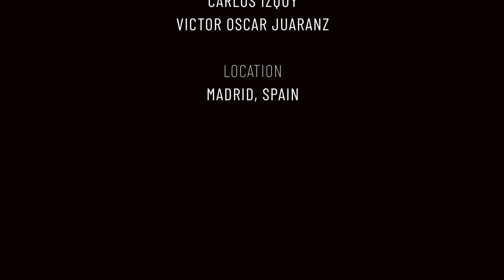Leather Legacy Line Vol. II -SS 22 Collection | MODUS VIVENDI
MODUS VIVENDI launches the Leather Legacy Line Volume II from the Spring-Summer 2022 Collection inspired by the BDSM romance.

March 2022. When wonder-land meets leather-land.

When wonder-land meets leather-land MODUS VIVENDI presents Leather legacy volume II; Cause even leather fetish do hides a great volume of romanticism. Whether you hide inside the woods or you freely express your inner desires and passions, you can do it in style. The obvious choice of cobalt blue and passionate red, embraces any BDSM needs, but while others show you, pure meat, MODUS VIVENDI serving some art. Check the whole line and pick the designs you like the most and invest on some real value items for your quardarobe.

The MODUS VIVENDI Leather Legacy Line, features a series of functional press buttons on the pouch with the MODUS VIVENDI logo on a nickel label hanging on the front. This line is made of polyester filam pelle fabric and with the extra soft and comfortable leather look feeling on this underwear, help you to freely express your inner fetish desires and passions.

The Leather Legacy Line Vol. II comprises of boxers, briefs, tanga briefs, low cut briefs, jockstraps, tanktop & shirts that are available in blue & red. Unique and stylish pieces ready to be explored.